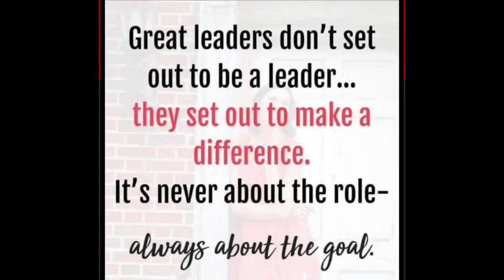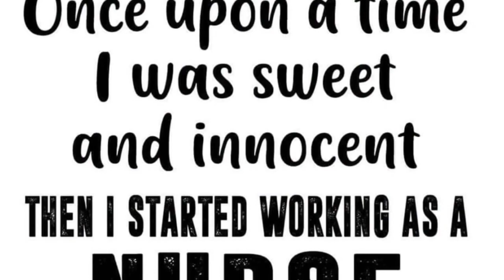16 Nurse Quirks About Me!!||The Nurse Lounge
Welcome To The Nurse Lounge!

Let's do something different this video! Nurses have quirks...certain things they do that can be unique to them. Here are 16 of my nurse quirks! What are some of your nurse quirks?

Dr. Marida P.